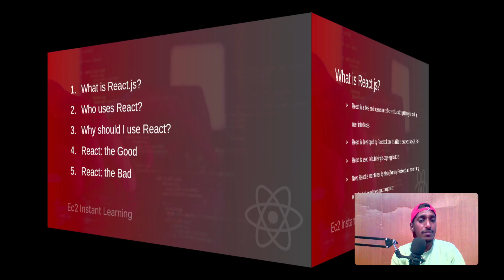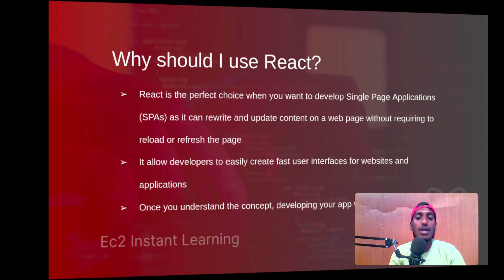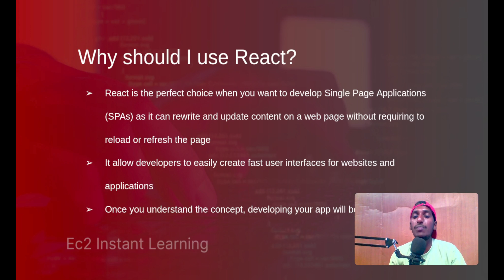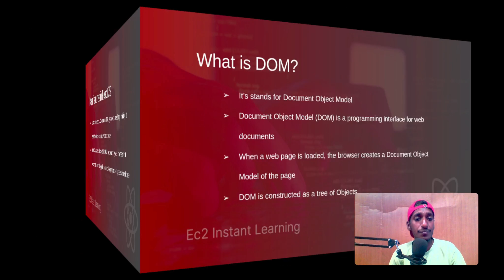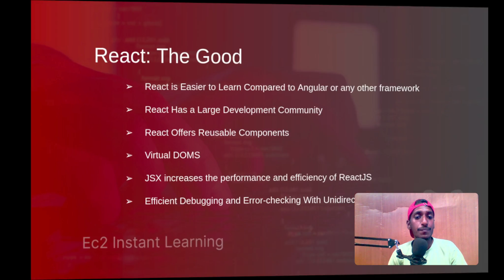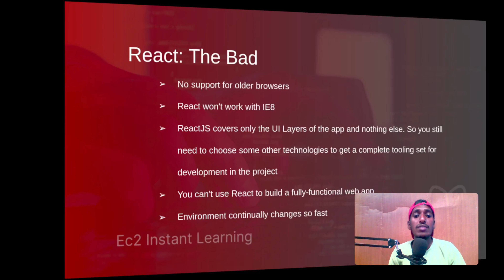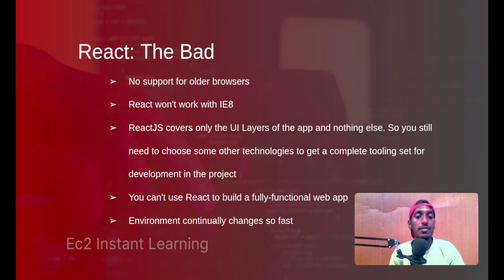#1 - Basics of React Js | Introduction | React Js Basics in Tamil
Basics of React Js | Introduction | React Js Basics in Tamil | React Js

In this video, I will teach the basics of React Js from Scratch!